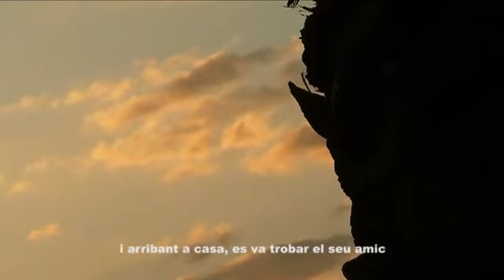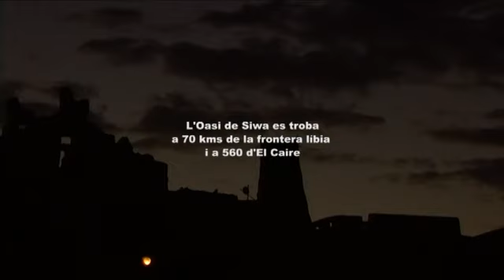Siwan tales - Bubalis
Conte de l'oasi de Siwa narrat en llengua siwi, d'orígen amazig. Narrat per Omran Ibrahim

Tale of the Siwa oasis narrated in the Siwi language, of Amazigh origin.

Filmat el 2010